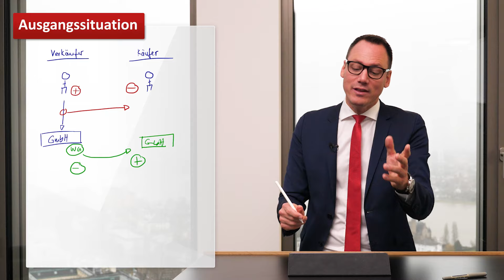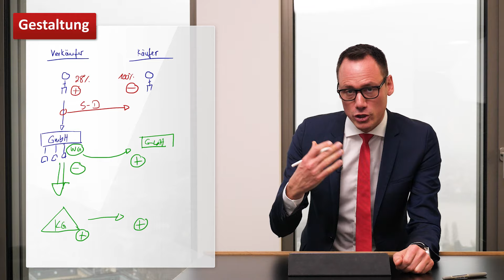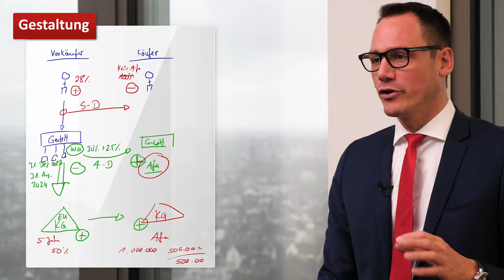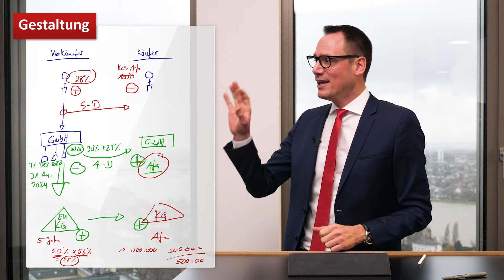Firmen-Verkauf: GmbH in GmbH & Co. KG umwandeln (5-Jahres-Frist)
Der steueroptimierte Verkauf einer GmbH bedarf frühzeitiger Planung. Steuerberater Prof. Dr. Christoph Juhn stellt in diesem Video ein attraktives Gestaltungsmodell vor, mit dem Sie beim Verkauf Ihres Unternehmens massiv Steuern sparen können. Und auch als Käufer profitieren Sie bei dieser Gestaltung, da Sie Gebrauch von der Möglichkeit der Abschreibung machen können. Hierzu wird die GmbH in eine Personengesellschaft (z.B. KG oder GmbH & Co. KG) umgewandelt. Dadurch reduziert sich der Steuersatz für Sie als Verkäufer um fast die Hälfte. Was dabei zu beachten ist und welche Voraussetzungen erfüllt sein müssen, sehen Sie in dem Video.

0:00 Einleitung & Intro
1:08 Ausgangssituation: Verkauf einer GmbH
3:10 Gestaltung: Umwandlung in Personengesellschaft
6:45 Fazit & Kontakt

Steuerberatungsgesellschaft
Im Zollhafen 24
50678 Köln